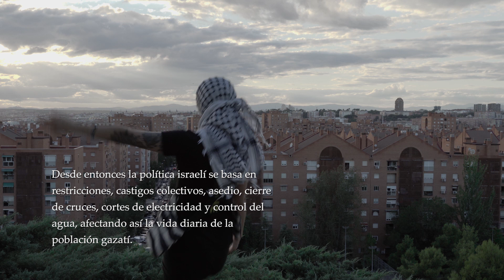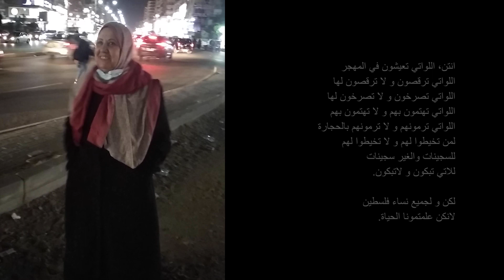El Salto estrena ‘Rajaá’, una mirada al exilio palestino desde Vallecas, la amistad y el baile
En el Día de la Tierra Palestina, el Salto estrena en abierto el cortometraje documental Rajaá de Selena Pizarro Gómez, una reflexión sobre el exilio a través de las generaciones, de la memoria desde la diáspora, y del baile como resistencia.